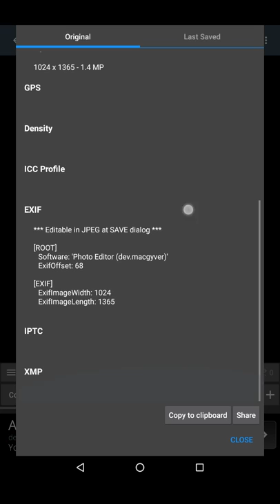Photo Editor - Metadata: Preserve/Modify/Remove